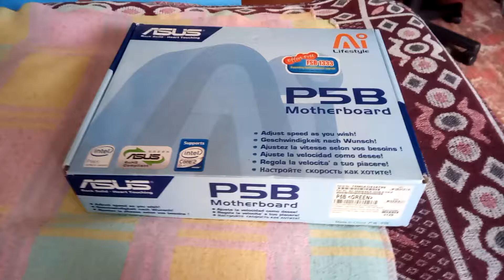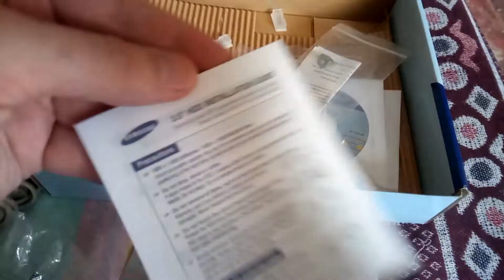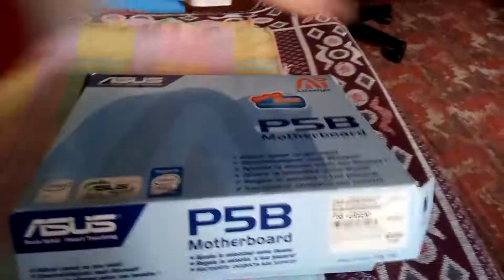Распаковочка коробки с хабаром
Конфиг для трансляций/Configuration:
PS: PS4 Slim 1Tb  720p 60fps
или/or
PC: Intel(R) Xeon(R) CPU E5-2650 v2 @ 2.60-3.2GHz, 16 GB RAM ddr3, NVIDIA GeForce GTX 650 Ti BOOST 192bit 1gb gddr5, 1920 x 1080, 60Hz, Win10 x64 pro, 128gb m2 nvme, прога для трансляции nVidia GeForce Experience.

Можете поддержать автора чеканной монетой:
If you wish, you can support the author:

Карта банка/debit card: 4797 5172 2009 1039